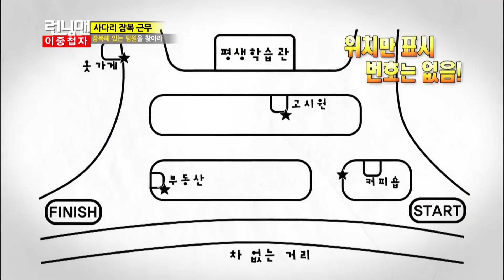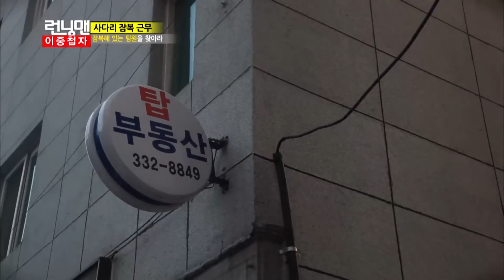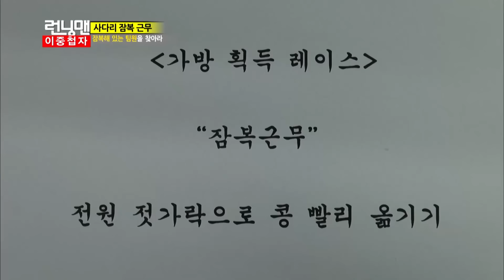[런닝맨] 개그맨 광수 | RunningMan EP.132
광수가 배우라는 사실을 납득못하는 재석